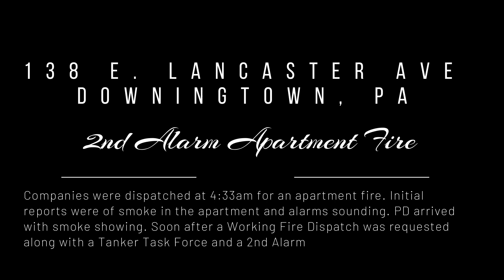Downingtown, PA - 2nd Alarm Apartment Fire Audio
Audio is edited to make shorter.

Initial Alarm : 4:33am
Under Control: 5:20am